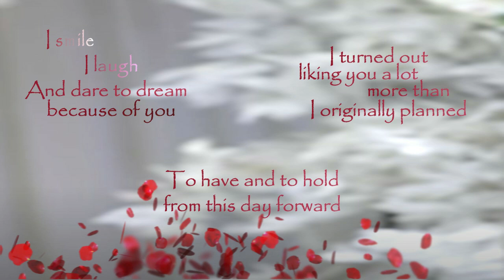PINCH TWISTS BALLOONS/ BALLOON WEDDING TRAILER/A LOVE TO LAST/ WEDDING TO REMEMBER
Welcome!
My Channel is all about Balloon Designs, Balloon Creations and Balloon Tutorials. I got started making balloon deigns as a hobby which has evolved into a nice and fun side business. I created this Channel to inspire men and women into creating wonderful balloons designs either as a hobby or a business. Watch my video which I hope to release every week. Have fun with all the twists, twirls and curls.

You may watch some  other videos that I uploaded, here are the links: